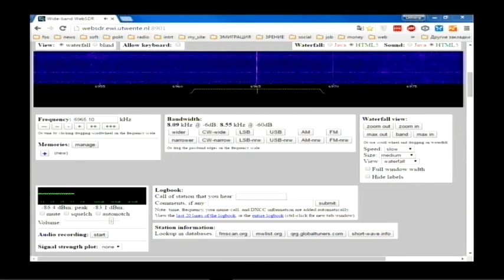QBC International 20:30 utc on 6965 khz 21 May 2016